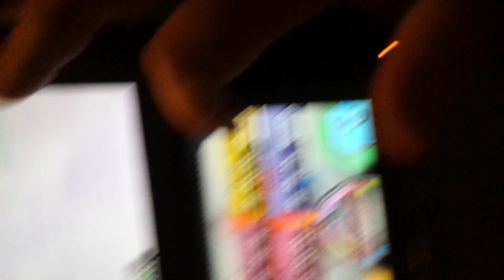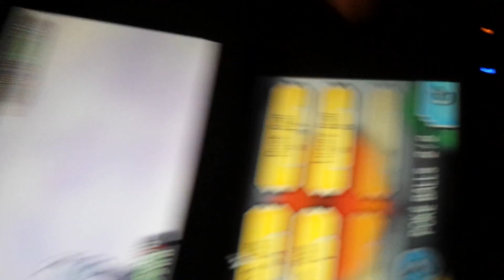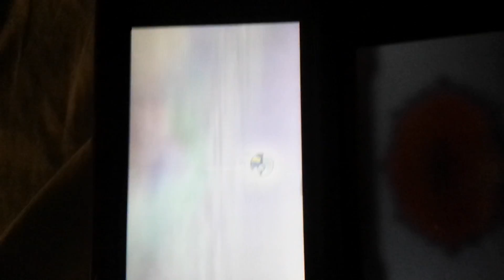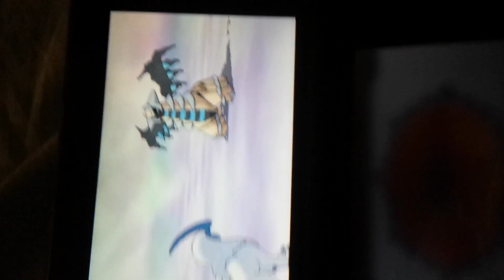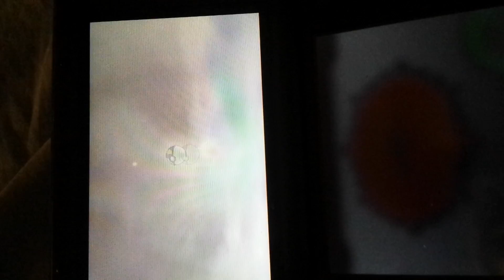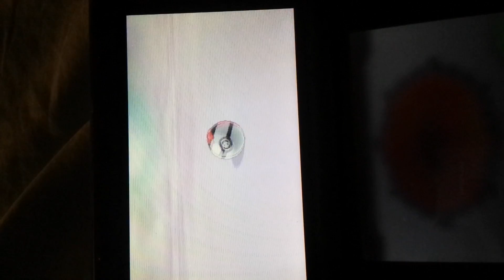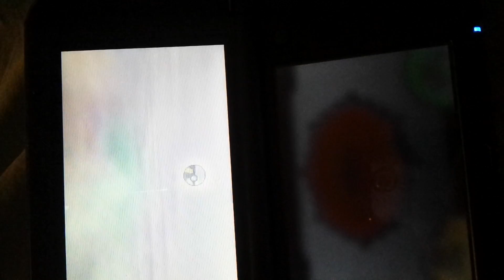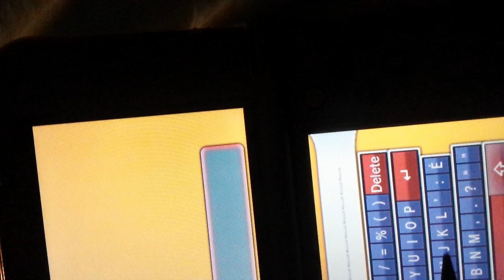Shiny centipede dragon giratina encounter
You can use your gen 4 pokemon to trigger the encounter with this guy.

No need to fast around with the lake trio or palkia and dialga in gen 6 if you can move them over from past gens via poke transporter.